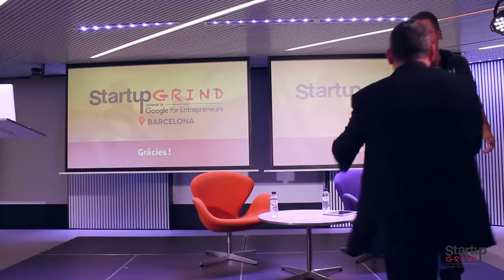David González Castro (Founder of Grupo Anuntis, CEO at Red Arbor) at Startup Grind Barcelona